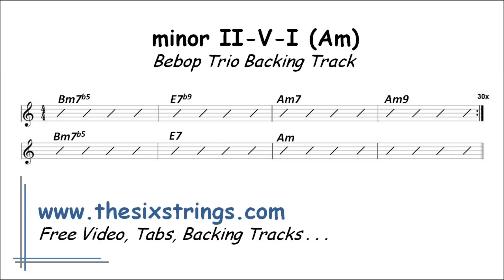Minor II-V7-I Jazz Backing Track (Amin) - 216 Bebop Trio